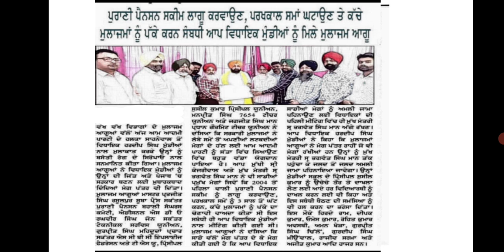ਮੁਲਾਜਮਾਂ ਤੇ ਪੈਨਸ਼ਨਰ ਯੂਨੀਅਨ ਦੀ ਆਪ ਵਿਧਾਇਕ ਨਾਲ ਹੋਈ ਮੀਟਿੰਗ | breaking news daily 6th pay commission